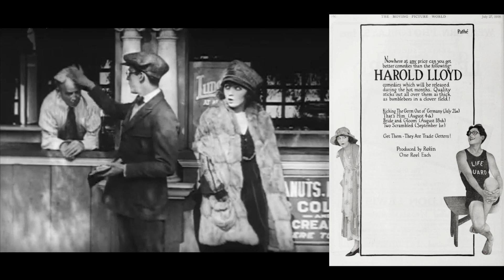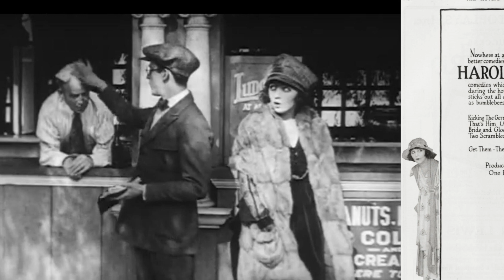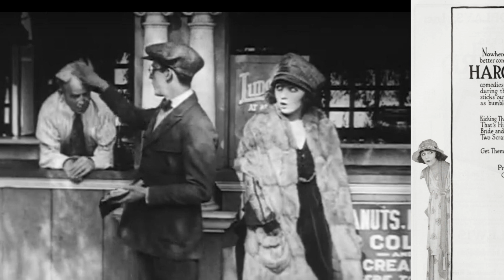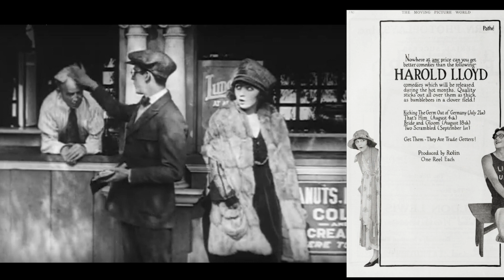Hey There！（1918） マントバーニ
『Hey There！』は、ハロルド・ロイド主演の1918年のアメリカの短編 コメディ映画です。
【あらすじ】　売店でおやつを買っていると、ハロルドは可愛い女の子（べべ）と出会う。ハロルドは彼女に夢中です。忘れているベベが待っている車に歩いている間、彼女は誤って手紙を落としました。ハロルドは手紙が落ちているのを見て拾い上げ、彼女に返そうとします。しかし、ベベはすでに車のドアを閉めており、車は走り始めています。ハロルドは、少女が女優として雇われている映画スタジオに行く車の外に引っ掛かります。ハロルドは、男性のエキストラのグループの中でスタジオに忍び込むことに少し苦労しました。ハロルドは舞台係と間違われ、いくつかの小道具にかなりのダメージを与えます. 彼はまた、いくつかのセットで撮影されているシーンを誤って混乱させました. ハロルドがスタジオから追い出されようとしているちょうどその時、彼はベベを見て手紙を彼女に返します. 彼はひざまずいて彼女にプロポーズしますが、ベベへの手紙は彼女の恋人からの愛の手紙です. 悔しがるハロルドは、ひざまずいたままスタジオを出て行った。